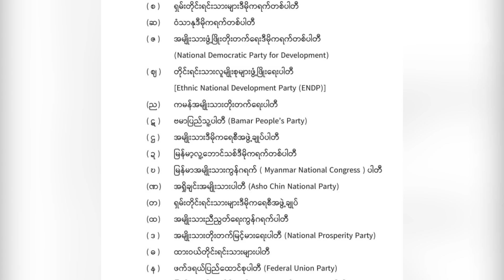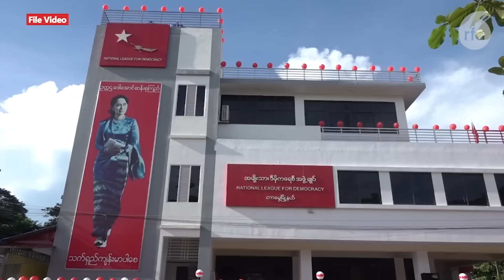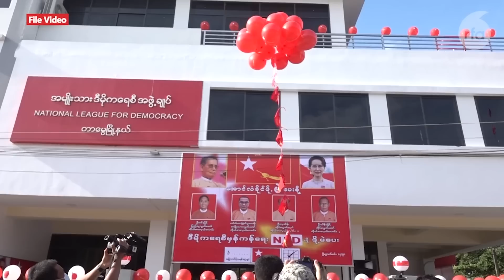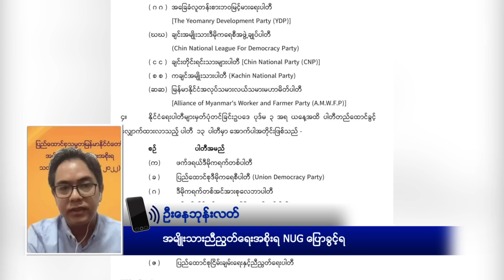ပြည်သူထောက်ခံနေသမျှ ပါတီတွေရှိနေမည်ဟု NUG ပြော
■ အမျိုးသားဒီမိုကရေစီအဖွဲ့ချုပ် (NLD) အပါအဝင် နိုင်ငံရေးပါတီ ၄၀ ကို စစ်ကောင်စီက ဖျက်သိမ်းကြောင်း ကြေညာလိုက်တာကို စိုးရိမ်ပူပန်တဲ့အကြောင်း ကုလသမဂ္ဂအထွေထွေအတွင်းရေးမှူးချုပ်ရဲ့ ပြောခွင့်ရပုဂ္ဂိုလ်က ပြောလိုက်ပါတယ်။ NLD ပါတီဝင်တွေနဲ့ လေ့လာသုံးသပ်သူတွေကတော့ စစ်ကောင်စီရဲ့ လုပ်ရပ်ဟာ တရားမဝင်တဲ့အကြောင်း ပြောပါတယ်။ အပြည့်အစုံကို RFA ဝိုင်းတော်သား ကိုရဲခေါင်မြင့်မောင်က တင်ပြထားပါတယ်။